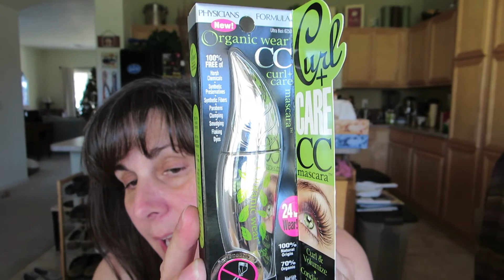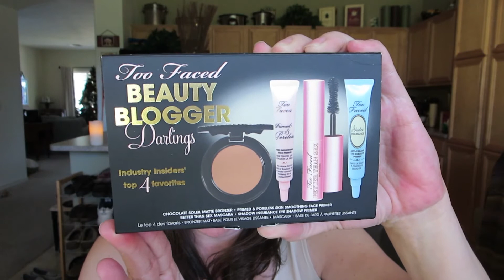Follow Me Fail and Target/CVS Haul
I intended to make a "follow me" video but epically failed.  Ugh.  Oh well, I hope I salvaged it with a nice little haul vid.